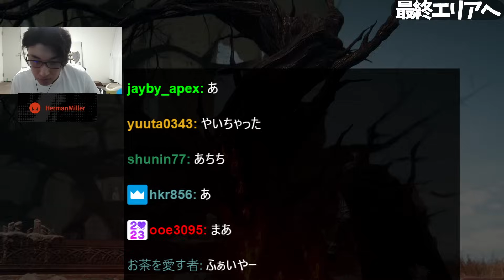【DLC】関優太のエルデンリング DLC編 ダイジェスト3日目 【 エルデンリング DLC】【関 優太 切り抜き ダイジェスト】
twitch元配信「エルデン探索パートを少々 チア禁止」
2024/7/4
関優太/StylishNoob様のアカウント

EDの曲名
kuwago do you wanna funk

00:00 OP
00:32  自由
1:06 オフラインで盛り上がるもの
2:36 ツイッチのBAN事情
4:06 落葉旋風脚
6:19 ウィッカーマン
7:59 最強回復祈祷
10:09 ステ振り沼
13:11 メスメル戦
18:14 アンスバッハイベント
24:17 名古屋気質
28:58 クマ
30:31 大赤熊ルガリア戦
32:57 (サムネ)謎のギミック
36:34 うんぱく
37:29 4の騎士戦
41:50 最強の祈祷を見つける関
45:09 ウィッカーマンリベンジ
46:44 夢の光の戦士の剣を探す
56:01 コメチラソード
58:36 蕾の魔女ロミナ戦
1:05:29 最終エリアへ
1:08:19 指図は受けない